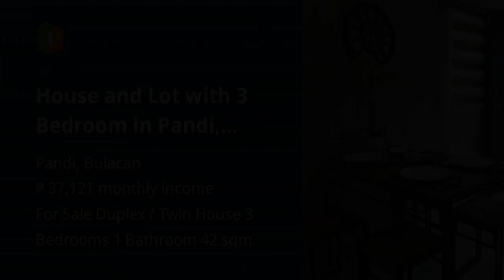House and Lot with 3 Bedroom in Pandi, Bulacan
House Type: Duplex / Twin House
Number of Bedrooms: 3
Number of Bathrooms: 1
Floor Area in sqm: 42 sqm.
Lot Area in sqm: 64 sqm.
Number of Floors: 2
Number of Car Parking Spaces: 1